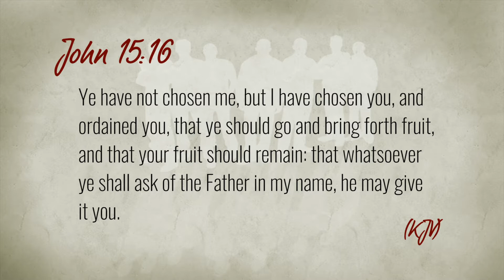Men Of Integrity #1012 God Chose You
Description:Show #1012 "God Chose You" Aligning with the Word of God to achieve your true potential.

Bishop Darryl Shaw Rivers of Living Waters, Killeen, TX
Apostle J Edward Fisher, Saint's Center, Killeen and Copperas Cove, TX